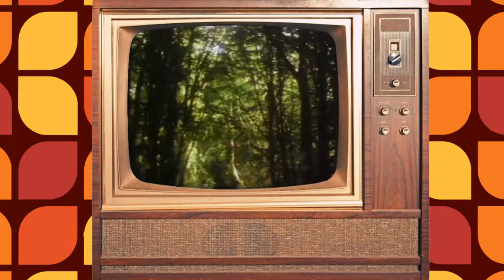Siskel & Ebert Review - Eyewitness, Tess, The Competition, The Dogs of War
In this episode, from 1981, Siskel and Ebert review: Eyewitness, Tess, The Competition and The Dogs of War.